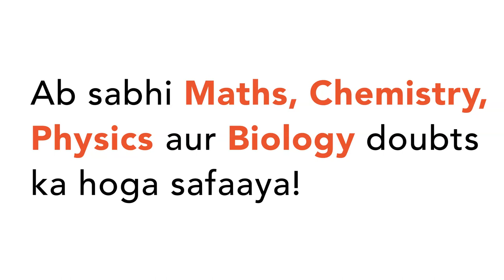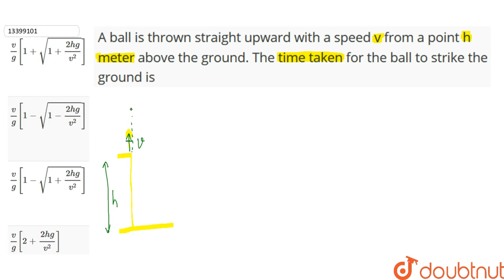A ball is thrown straight upward with a speed v from a point h meter above the ground. The time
A ball is thrown straight upward with a speed v from a point h meter above the ground. The time taken for the ball to strike the ground is